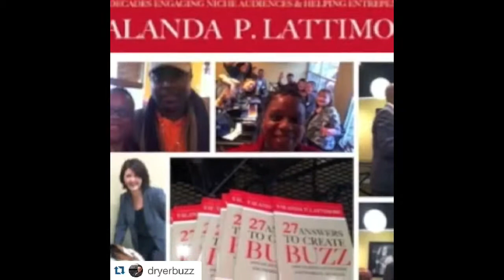Intersection of Brands and Tech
Buzzed with Catie Thomas, co-founder of irbangroup, a S.M.A.R.T. Boutique in Atlanta, after hosting a top day visit from BigBrandWeek. The event connected social influencers, startups, with brands. We asked about desired outcomes and next steps. Take a listen.

Video: Yalanda Lattimore, gauthor 27Answers to Create Buzz 27Answers.com